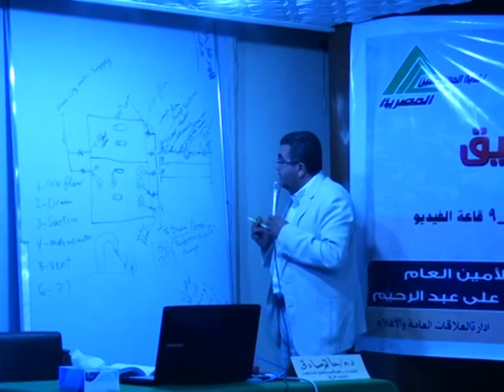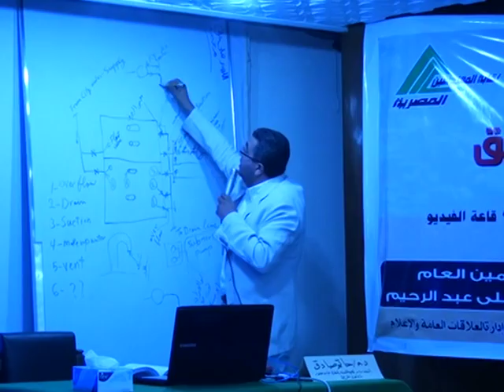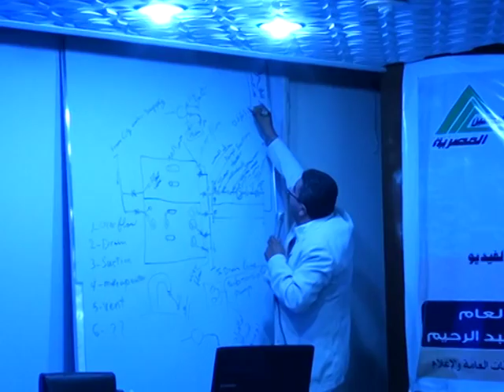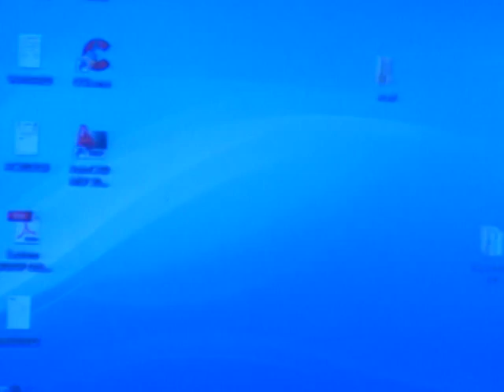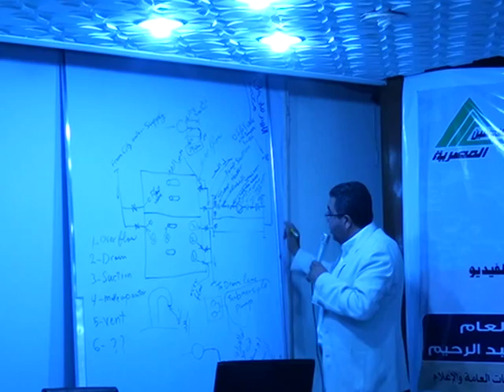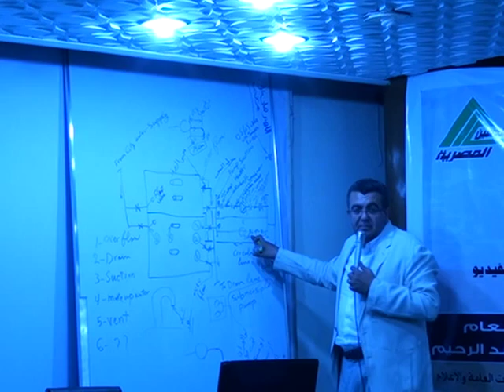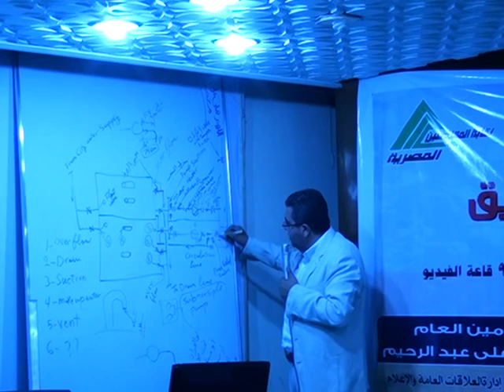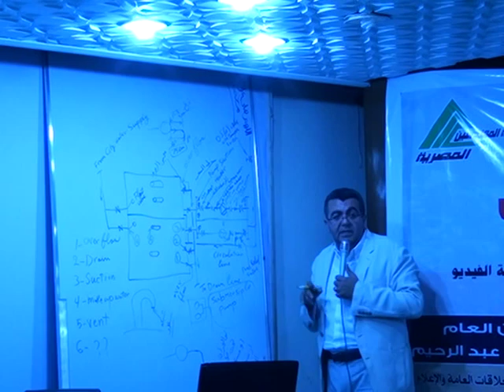It is 40th lecture from series of Firefighting Courses